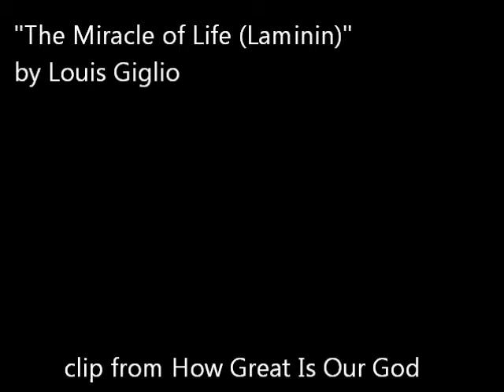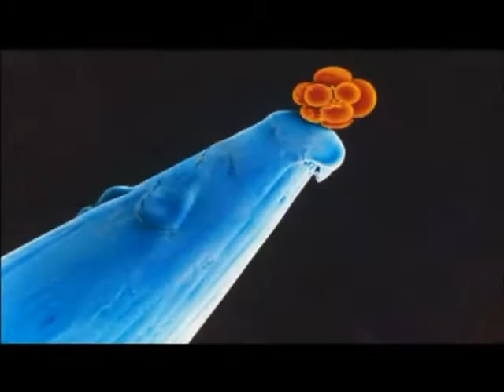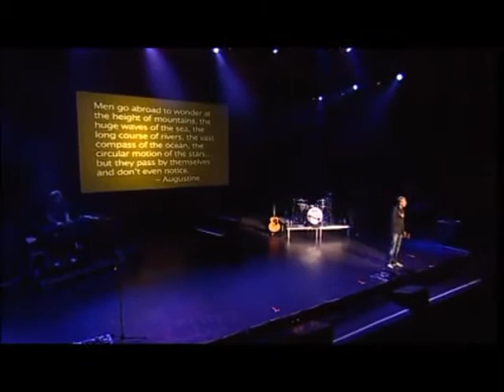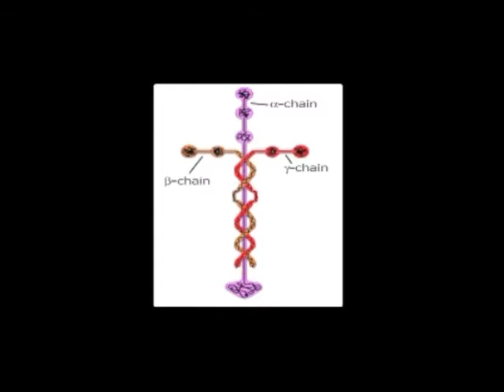Louie Giglio-The Miracle of Life (Laminin)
A clip from his message "How Great Is Our God."

We were created in the image of God, and it is Jesus who holds us together.
(Colossians 1:15-17)